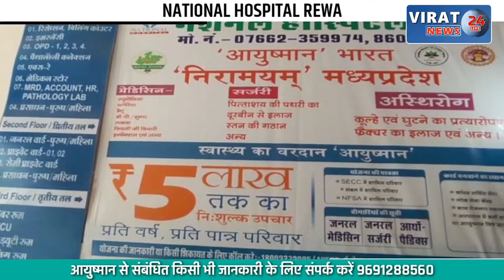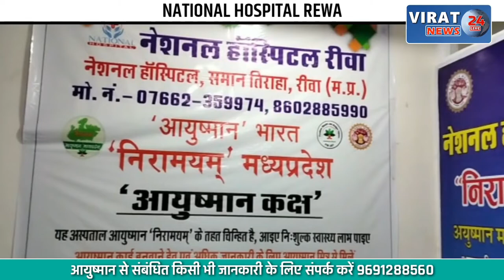डॉलर दिखाकर किया Impress फिर ठगे 150000 रुपये; देखें क्या बतया किराना दुकान संचालक ने ?